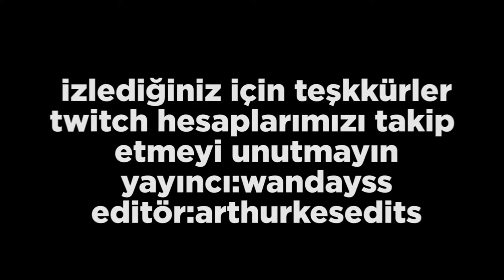Wandayss Neler Yapıyoor (Twitchten Kesitler #18)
Wandayssin eğlenceli kliplerinden derlenen komik anlar videosu...